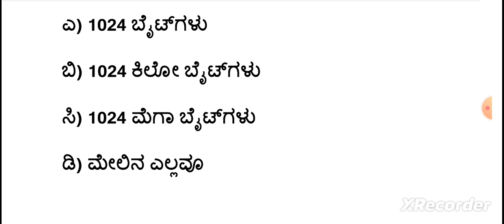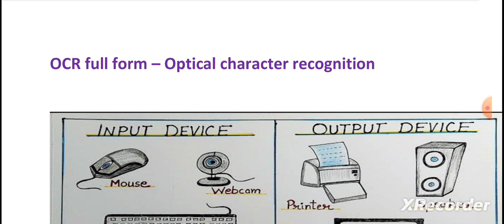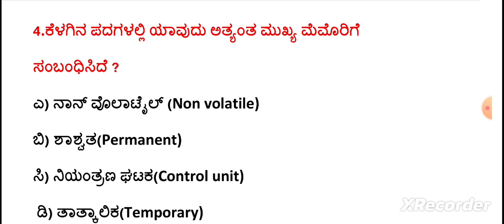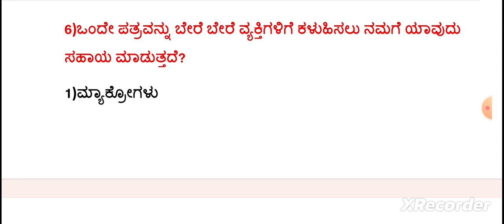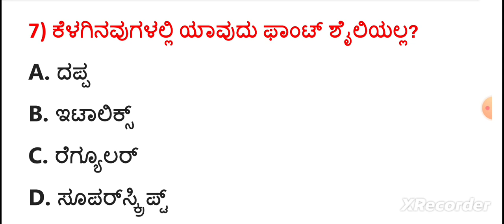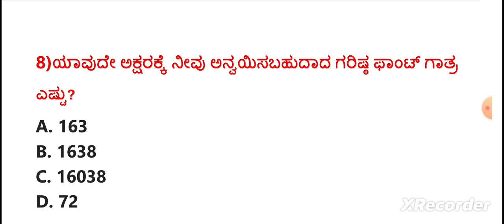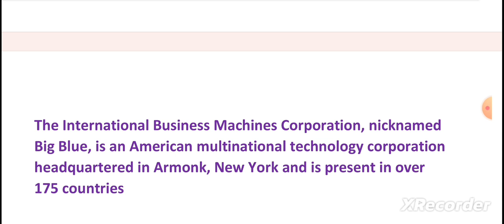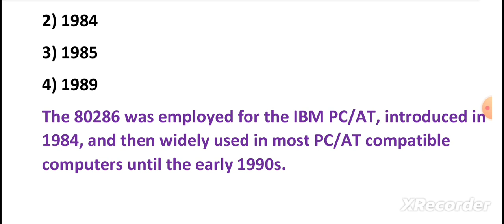GPSTR/HSTR/Group C ,- ಕಂಪ್ಯೂಟರ್ - ಬಹು ಆಯ್ಕೆಯ ಪ್ರಶ್ನೋತ್ತರಗಳು - ವಿವರಣೆ ಸಹಿತ - part 1